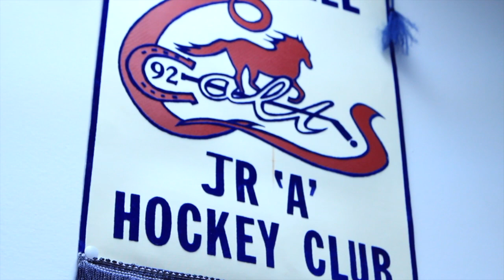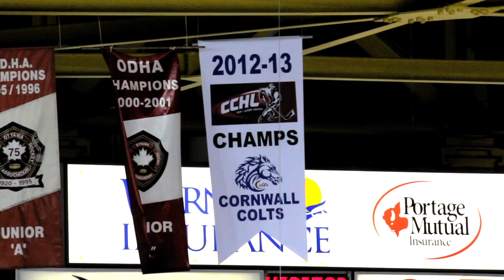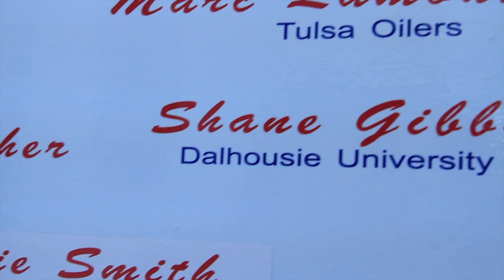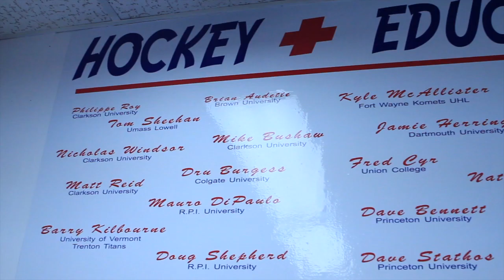CCHL 🏒 Life On Ice Episode #6 The 2014 Cornwall Colts